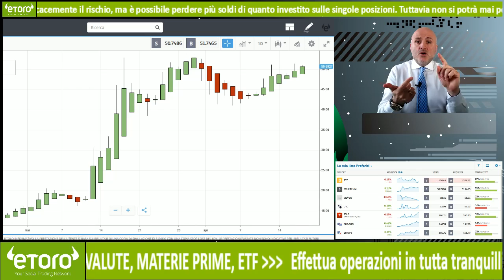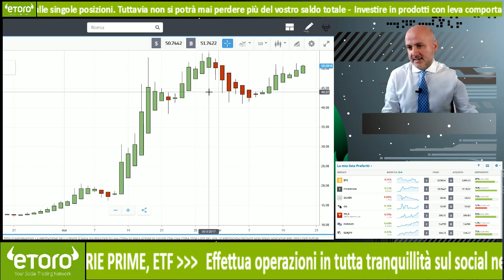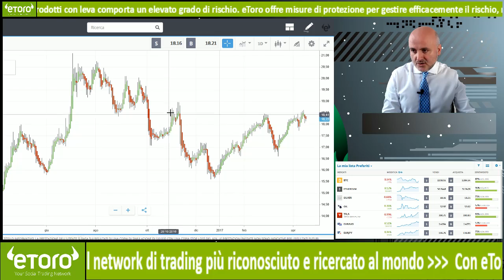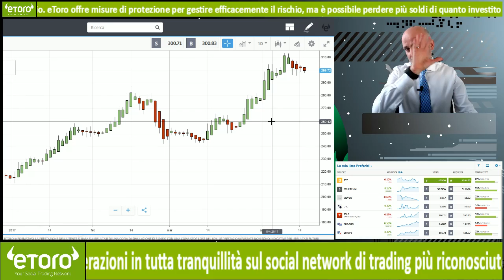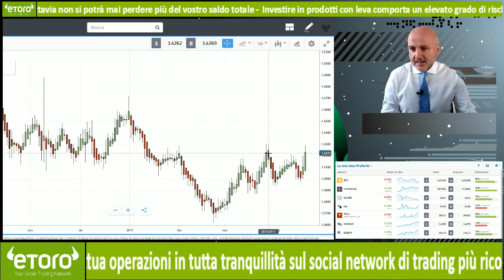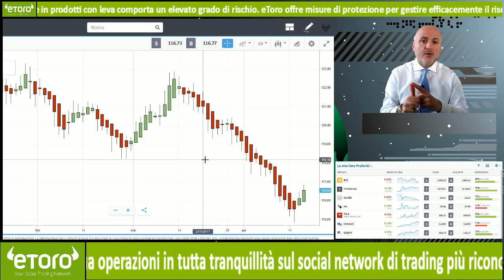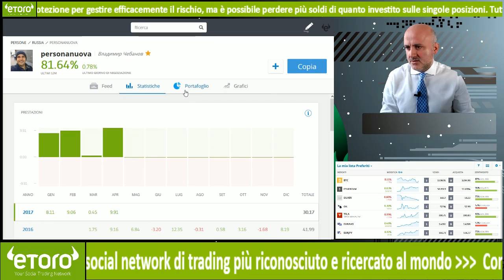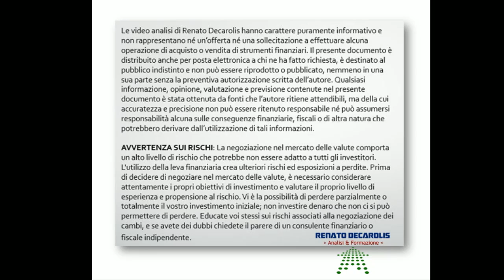Analisi on Demand: BitCoin, Ethereum, Tesla, EurJpy e altri